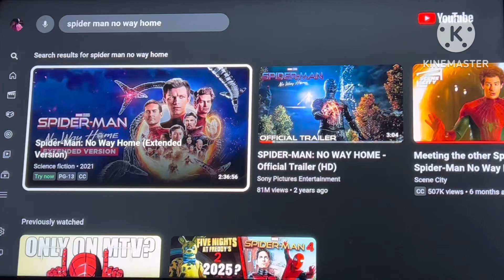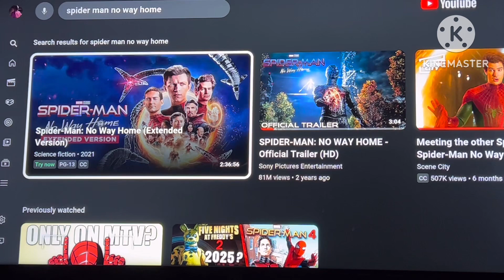Spider-Man: No Way Home (2021) - Review | 2 Years Later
Stay 80’s.